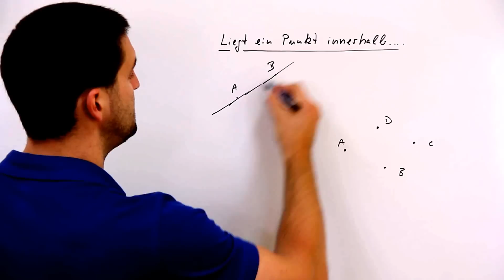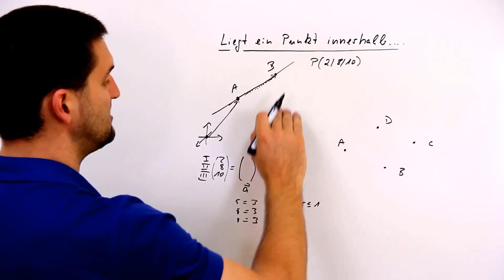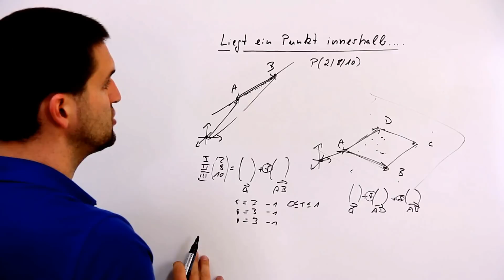Punkte innerhalb einer Strecke bei Geraden und Ebenen, Vektorgeometrie | Mathe by Daniel Jung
Punkte innerhalb einer Strecke bei Geraden und Ebenen